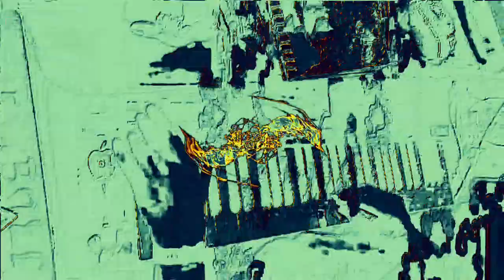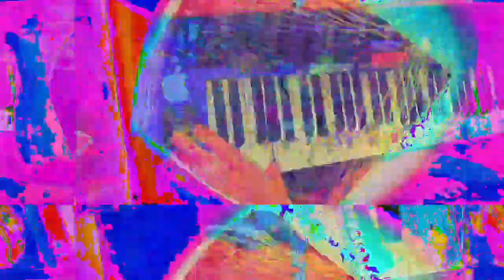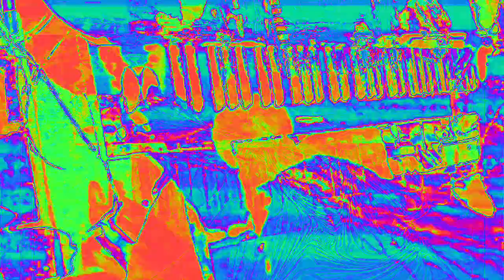[EPILEPSY WARNING] Movie 23 02 16 14h21m48s